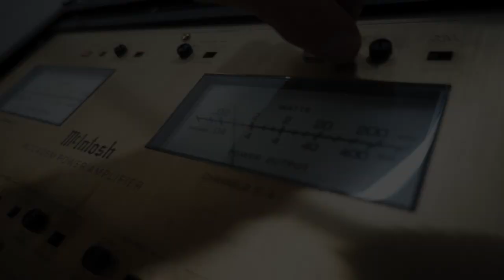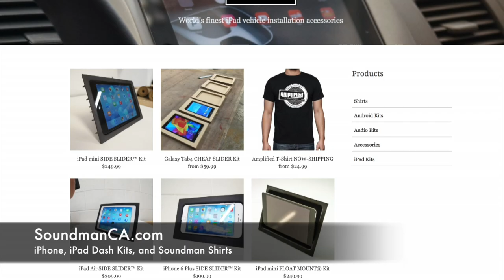2015 Tundra Speaker Adaptors and Sound Deadening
Rafa Specialties DASH MODS instagram @rafafelix1989

In this episode of Amplified, I'll be discussing some new custom Toyota Tundra speaker adaptors that I made. And I'll be showing you how to "not over sound deaden" a brand new vehicle door skin.